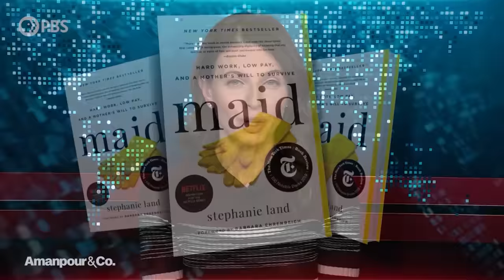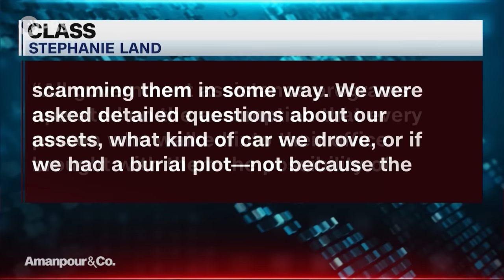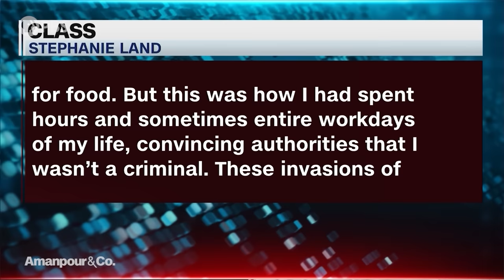Life After “Maid:" Stephanie Land’s “Class” Explores College and Motherhood | Amanpour and Company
Author Stephanie Land became an overnight sensation with her debut memoir "Maid," a long, hard look at her impoverished beginnings and the trials she faced as a single parent. Her book became a bestseller and was turned into a hugely successful Netflix series. Now Land is back with a sequel, "Class," which picks up her story where "Maid" left off. Land's struggles didn't end once she entered college. In fact, many things became harder. The author tells Michel Martin all about it.

Major support for Amanpour and Company is provided by The Anderson Family Endowment, Candace King Weir, the Leila and Mickey Straus Family Charitable Trust, Jim Attwood and Leslie Williams, Mark J. Blechner, Seton J. Melvin, Charles Rosenblum, Koo and Patricia Yuen, Barbara Hope Zuckerberg, Jeffrey Katz and Beth Rogers, Bernard and Denise Schwartz, the JPB Foundation, the Sylvia A. and Simon B. Poyta Programming Endowment to Fight Antisemitism and Josh Weston.